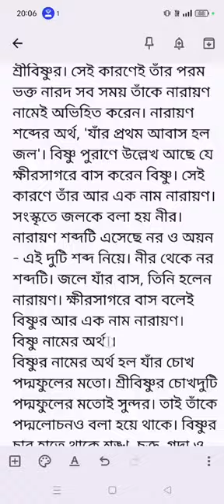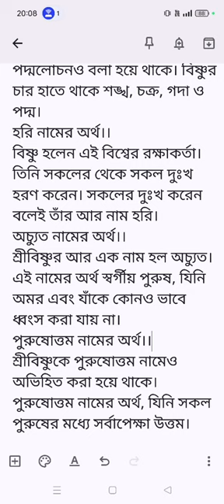কেন শ্রী বিষ্ণুর আরেক নাম নারায়ন চলুন জেনে নেওয়া যাক!!harekrishna